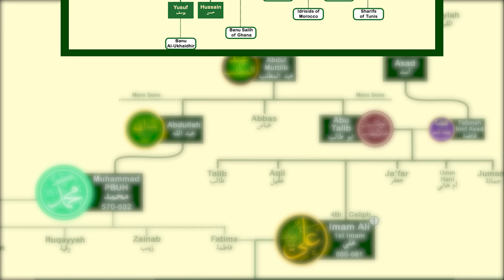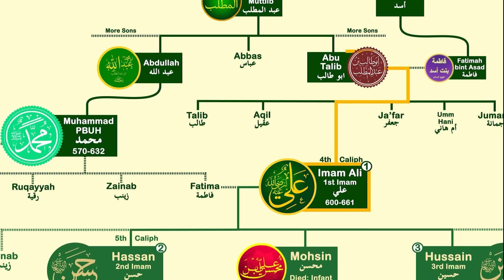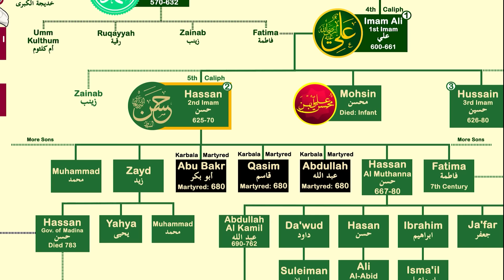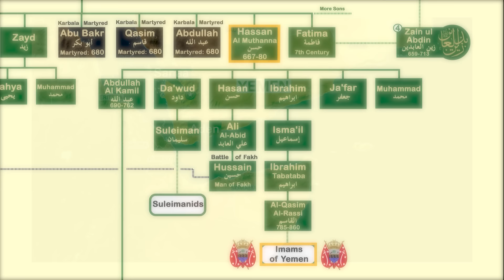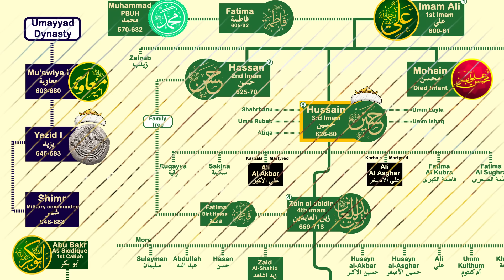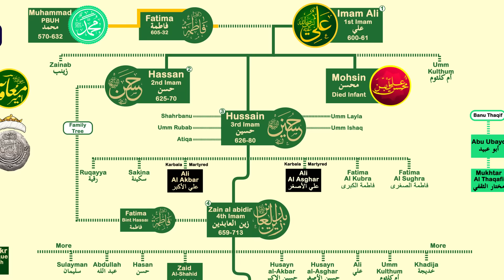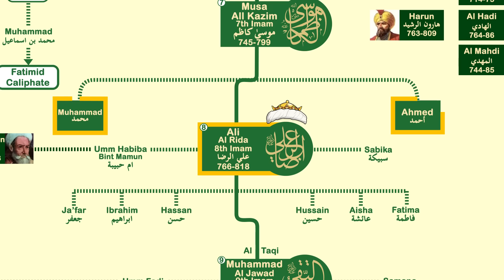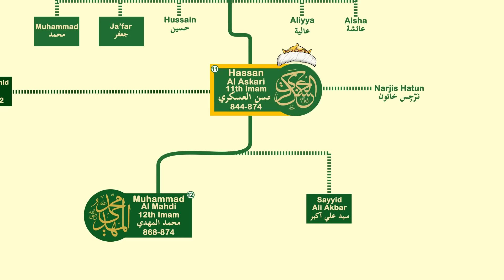Hazrat Ali Family Tree | Imam Hassan & Hussein Family Tree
This Video is about Hazrat Ali Complete Family Tree. We will specifically see the family tree from both his sons Imam Hassan & Imam Hussein. We will start this tree from Prophet Muhammad PBUH and then we will cover how Hazrat Ali and Hazrat Fatima got married and who were their children. We will be only covering Hazrat Hassan & Hazrat Hussein RA in this video.

Chapters
00:00 - Hazrat Hassan RA
11:36 - Hazrat Hussein RA